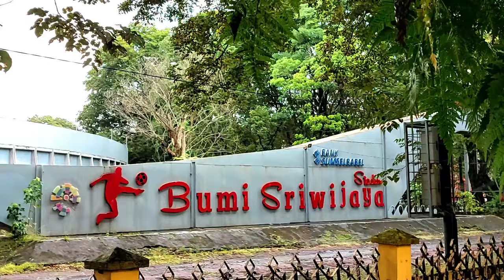Mengapa Disebut Kampus? Jl POM IX Lorok Pakjo Palembang